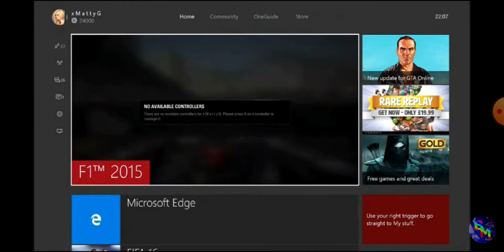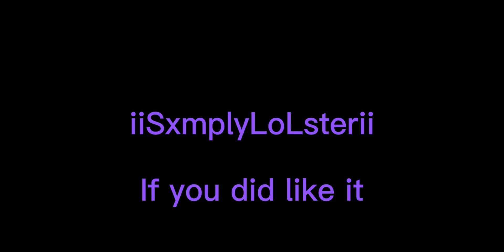xMattyg rages at f1, but it's more funnier! (Video Credits to Banter Master)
Took me an hour to edit this and I have to say, it came out so good, I'm impressed with myself!